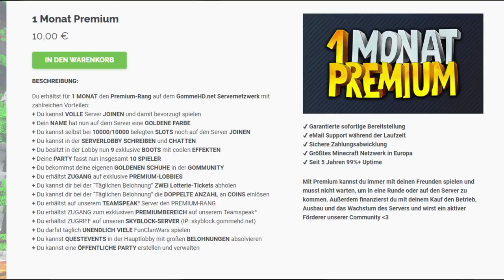[CWBW] Ultimativer RAGE CW vs LEVITATION!! 3.00 RANGE WEB CW vs. Various [V7]. | Vamis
ƮĪƮΣﾚ: [CWBW] Ultimativer RAGE CW vs LEVITATION!! 3.00 RANGE WEB CW vs. Various [V7]. | Vamis

Platzhalter für Equip
ƮЄҲƬƲƦΣƤƛƇĶŚ
ŚŌČĪƛﾚMΣƊÎƛ

Q&ƛ

A: Nein

A: MostWanted [MW]